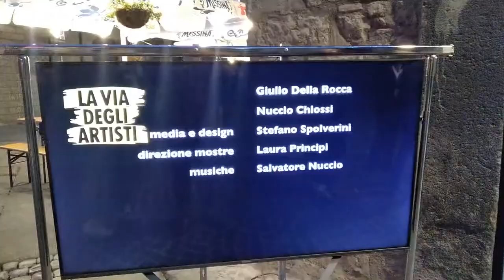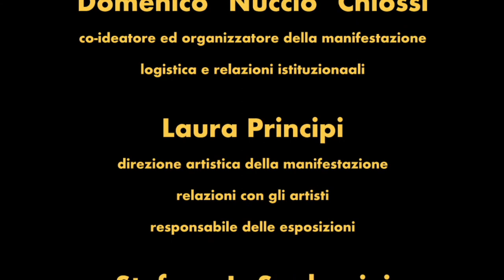Passaggi e Metamorfosi - Francesco Graziotti & Giovanni Travaglini.